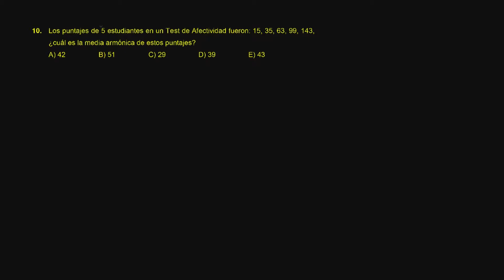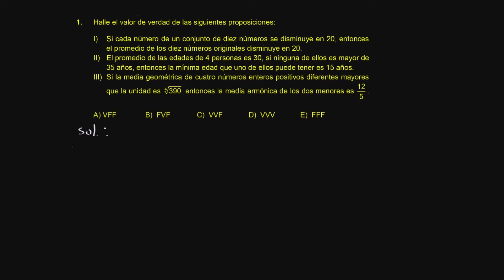Aritmética S16 Ejerc 02